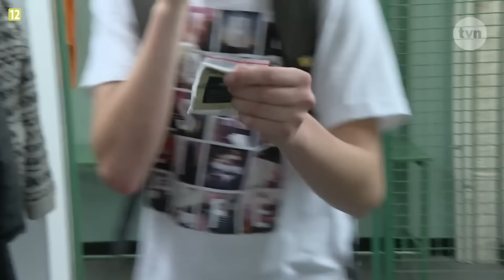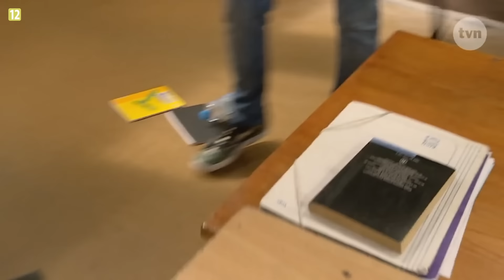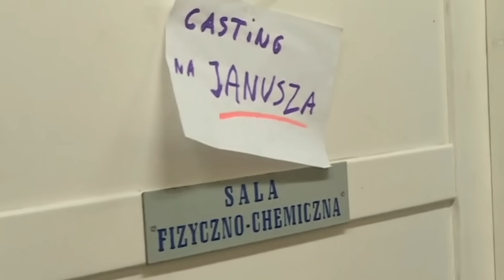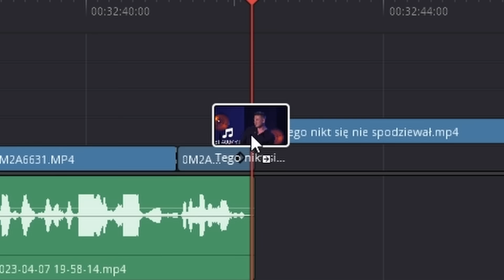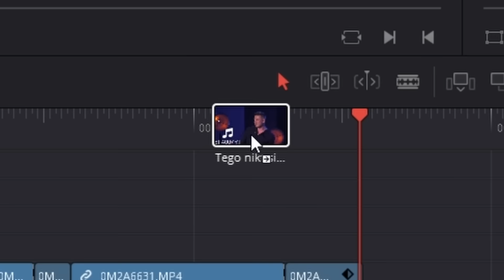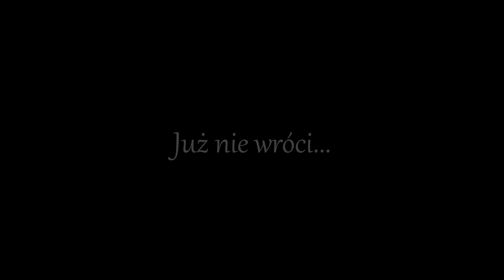SZKOŁA Z CASTINGIEM NA GWIAZDĘ DISCO POLO